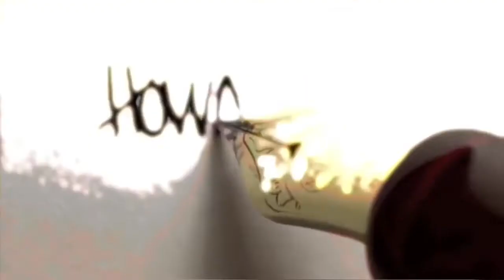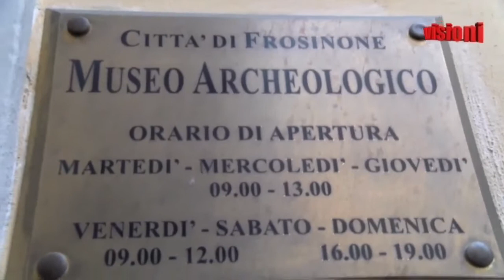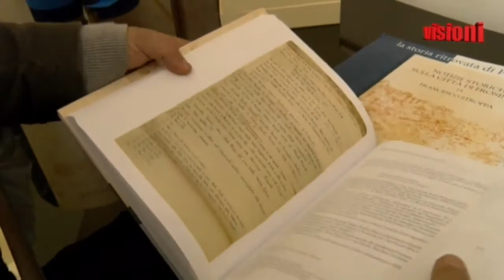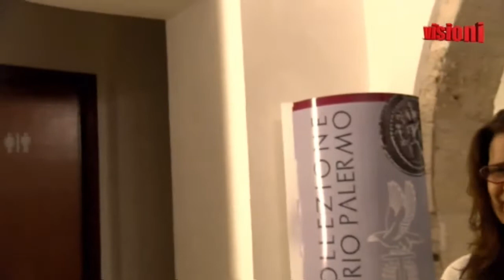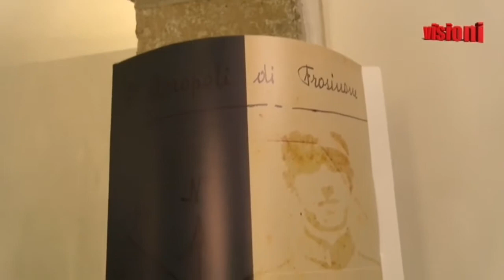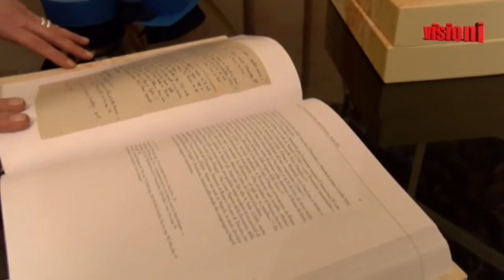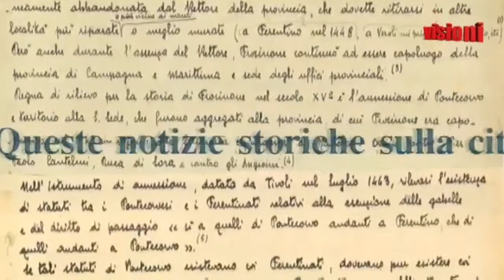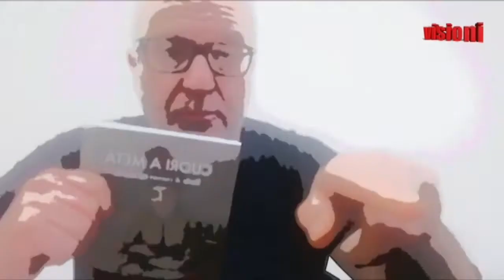visioni - puntata 11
In questa puntata una straordinaria scoperta che apre un mondo sulla storia antica di Frosinone, la preentazione del libro Cuori a meta’ storie di emigrati nel mondo, il cinema di Nino Manfredi